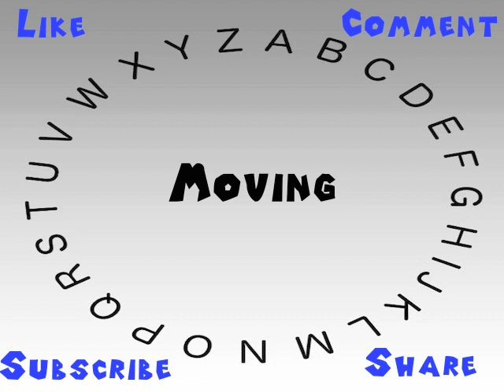How to Say or Pronounce Moving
This video shows you how to say or pronounce Moving.

How accurate does it say Moving? How would you say Moving?